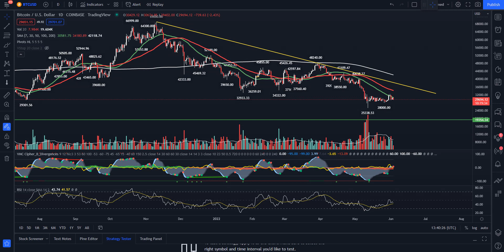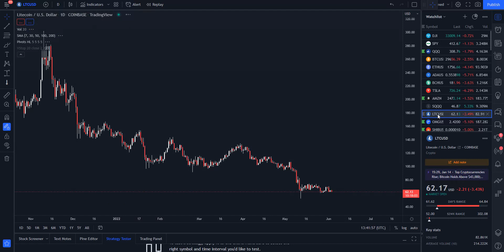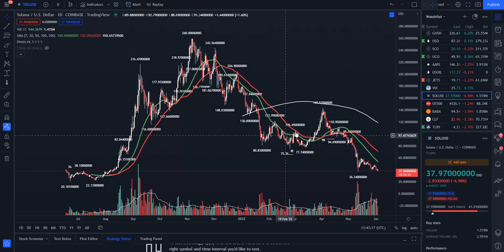BITCOIN, ETHEREUM, ADA, LITECOIN, SOL PRICE UPDATE!! WHAT TO WATCH FOR THIS WEEKEND!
Entertainment only!

DGB Address- DCWgsDTVzDCTJ2WqYwFjP4sgA47vWCDPsN